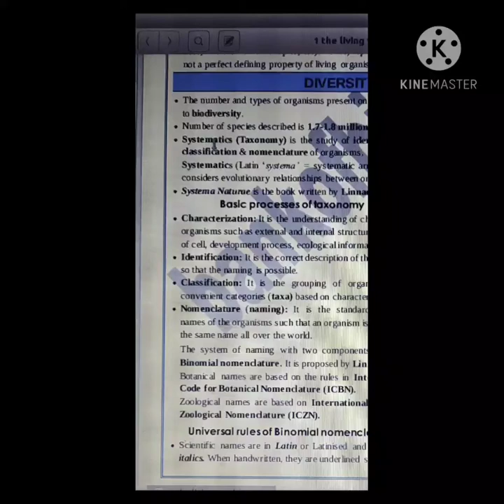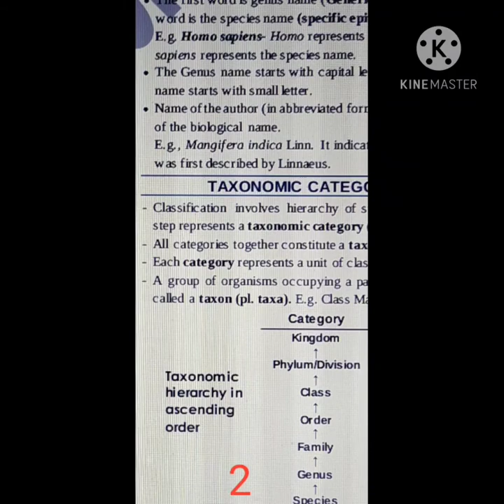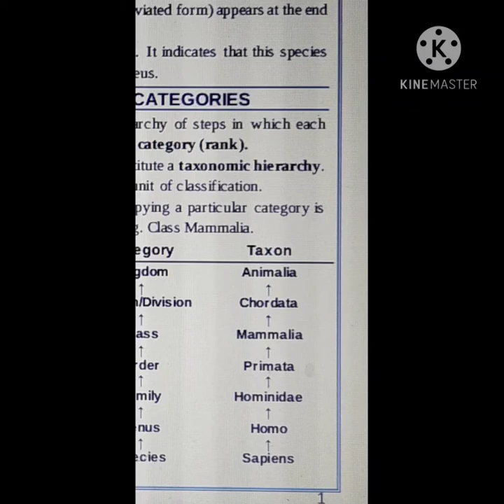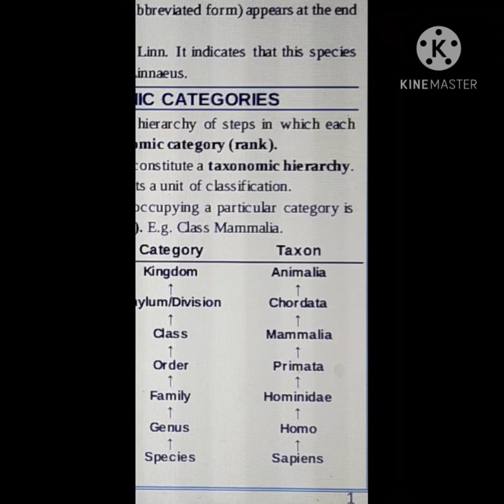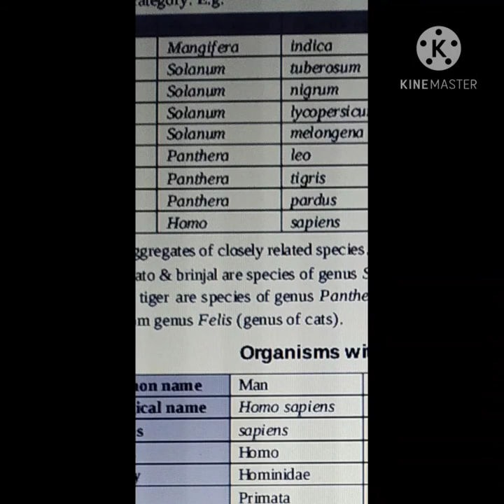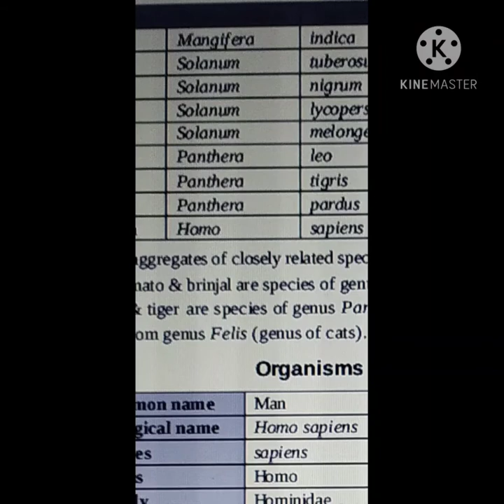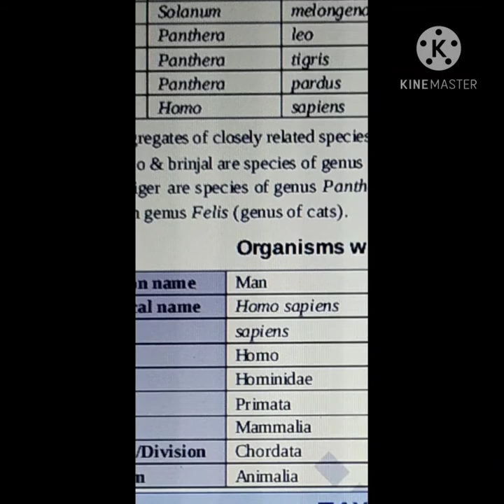Taxonomic Categories for +1 zoology students by Chitra Ramakrishna.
Taxonomic categories in the chapter Living World for +1 Zoology students.